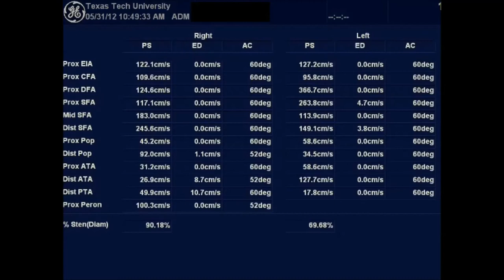Lower Extremities Arterial Duplex Scan. Bilateral Stents.